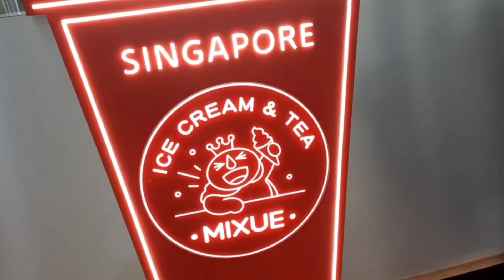Singapore China Town | DebbRhezz the Babs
Nagshopping pero walang nabili,anong tawag dun😂kain lakad lang😂